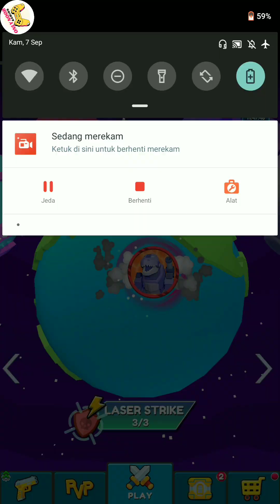Mechangelion Robot Fighting - Gameplay Walkthrough Part 3 Tutorial (iOS, Android)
📱Game Description : Mechangelion - Robot Fighting

Crazy about robot fighting games? Wanna fight robots on the mech arena? This robot battle game will not let you down. Your robot has to defeat real steel enemies in a mech arena. It’s hard to survive. Welcome to Mechangelion - Robot Fighting!

MAIN HIGHLIGHTS
- Engage in dinosaur battles
- Create your own strategy
- Upgrade your robot

Download Mechangelion - Robot Fighting and get into a war robot. Defeat real steel robots and mech dinosaurs! Use your combat skills and various weapons. Are you ready to win the on the mech arena?